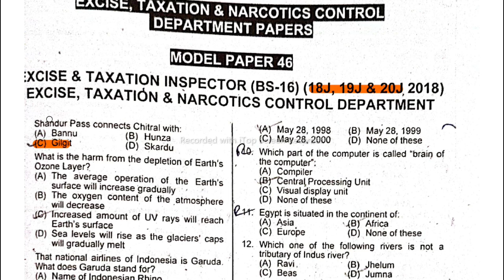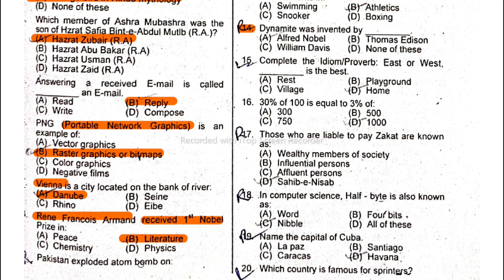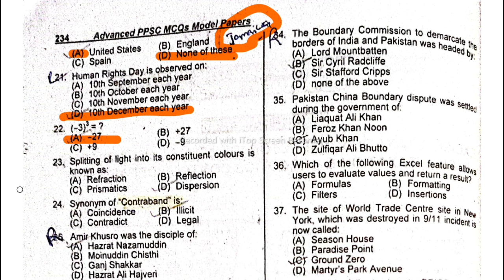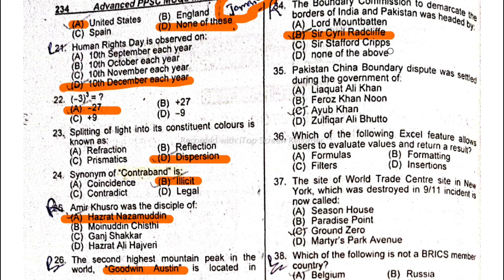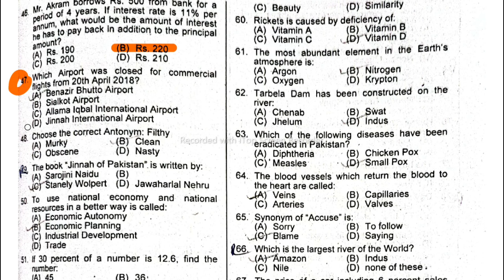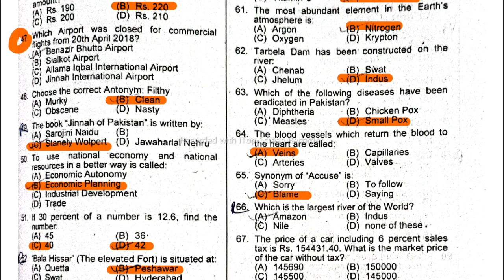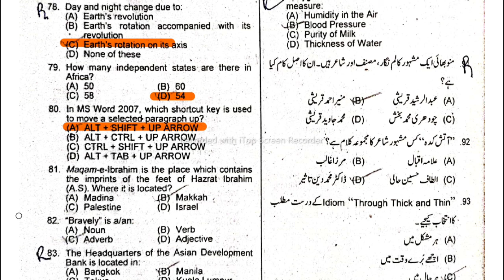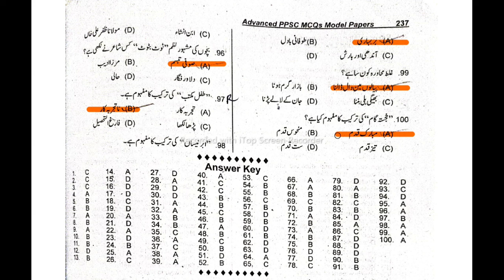Excise & Taxation Inspector complete solved paper 2018|Excise Inspector past Papers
excise inspector
ppsc excise and taxation inspector syllabus
ppsc past papers
excise and taxation inspector punjab
ppsc excise and taxation inspector past papers
ppsc excise and taxation inspector jobs 2024
punjab excise inspector preparation
duties of excise and taxation inspector
ppsc excise and taxation inspector mcqs
psssb excise inspector
excise and taxation Inspector Paper 2018
excise Inspector past Paper 2018